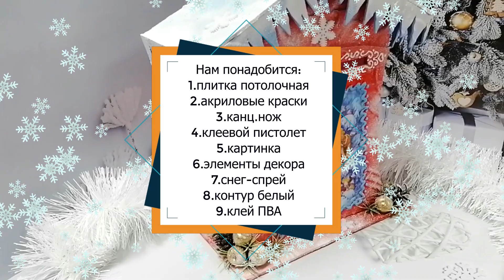DIY📬 ПОДЕЛКА НА НОВЫЙ ГОД📬ЯЩИК ДЕДА МОРОЗА ДЛЯ ПИСЕМ из подручных материалов🎅 Анна Кохан🎅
Здравствуйте, друзья )) просили ?! Ловите еще один видео мастер класс по созданию новогоднего декора своими руками из подручных материалов ))
Вам очень понравился мой фонарик из потолочной плитки и снежная сказочная полянка, поэтому сегодня представляю вашему вниманию ЯЩИК ДЕДА МОРОЗА  из нее же ))
Если вы еще не видели мастер классы перечисленные выше, вот ссылочки , приглашаю посмотреть ))

Искренне надеюсь, что эта новогодняя поделка вам так же понравится ))
Жду от вас обратной связи, пальчики вверх и комментарии с вашими мнениями )))
ваша Анна Кохан

РАЗМЕРЫ
✅ дно 24.5/15 см
✅ стенки передняя и задняя 25/20см (срезала полукруг, сместив центр , отступая 10 см снизу)
✅ боковые стенки ширина 10 см ,длина с изгибом приблизительно 29 см
✅ уголки под крышу 20/4 см - срезала наискосок в видео показано (их можно было не делать отдельно, а сразу сделать с передней и задней стенкой целиковыми)
✅ крыша длина 15 см шрина 14 см (слегка сломала пополам,не до конца и приклеила)
✅ сосульки ширина полоски 6 см, резала ножом так что бы из 1 полоски получилось 2 детали сосулек
✅ прорезь для писем  12 см на 1 см - окантовка из обрезанных полукругом сторон стенок

мой клеевой пистолет - пользуюсь уже более 2 лет, клей не течет, нареканий нет ))